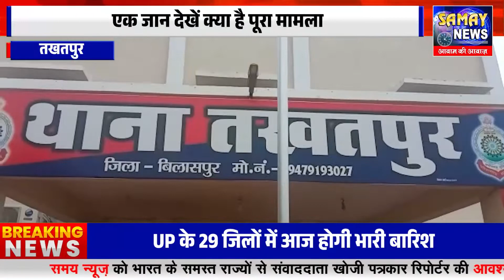जादू टोने के संदेह में फिर गयीं एक जान देखें क्या है पूरा मामला